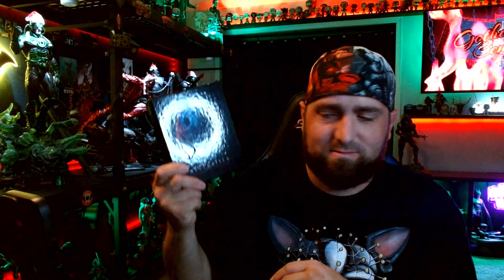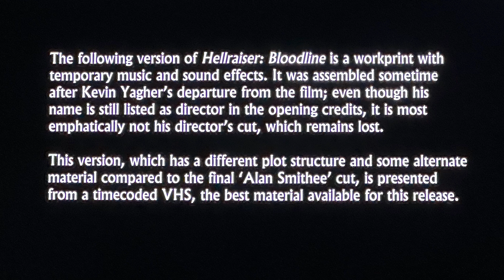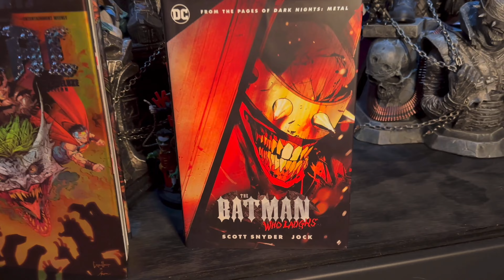Hellraiser: Quartet of Torment 4K Ultra HD | Review/Discussion Part III | Hellraiser: Bloodline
Today in part III of my Review/Discussion of “The Quartet of Torment” I discuss “Hellraiser: Bloodline” I can’t stress enough how much I enjoyed this movie! This box set in general is well worth your time money! I hope you enjoy this finale and final rating of this set! Thanks for looking!!

As always, all music used is provided by Karl Casey @WhiteBatAudio